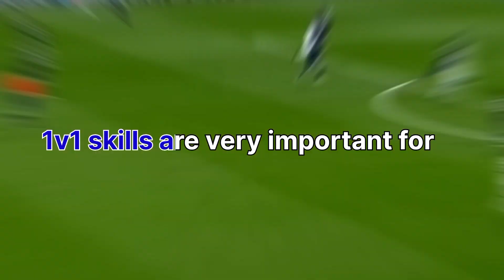how to beat defenders in football in hindi || football 1v1 skills in hindi | best dribbling skills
So hi guys today i will show you 3 best skills for 1v1. 1v1 skills are very important In a match.1v1 skills for beginners. 1v1 skills that beat every defender. 1v1 skills for strikers. 1v1 skills for wingers. 1v1 skills in soccer/football. Easy 1v1 skills that destroy defenders.

Instagram 🆔  KESRI FC 555

Your questions
how to beat defenders in football in hindi
football 1v1 skills in hindi
easy 1v1 football skills
1vs1 football skills malayalam
1v1 football skills for beginners
1v1 football skills messi
1v1 football skills neymar
1v1 football skills unisport
best dribbling skills
how to dribble like Messi
how to dribble defenders
how to dribble a soccer ball
football dribbling skills
how to beat defenders 1v1
learn to master the ball
best ball mastery exercises
ball mastery training
how to dribble in tight spaces
easy soccer skills to beat defenders

Hastags: 1v1 skills vs #2023

JAI BAJARANG BALI 🇮🇳🇮🇳🇮🇳🇮🇳🇮🇳🇮🇳🇮🇳